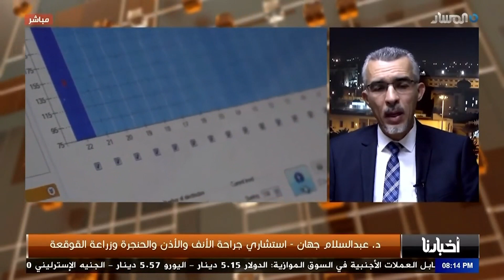مقابلة مع الاستشاري الدكتور عبدالسلام جهان لقناة المسار